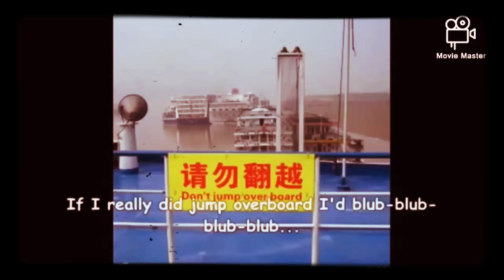Funny Signs Runaround (1949) Outro 8mm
Remade.